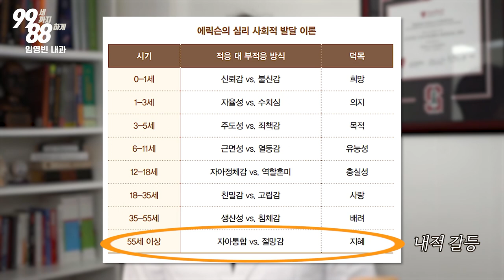50대 이후 인생의 의미, 마음 가짐 + 북 이벤트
책 출간 이벤트
이벤트 기간: 2023년 3월 26일 ~ 2023년 4월 26일
※ 배송문제로 인해 한국 또는 미국에 거주하는 분들만 참여하실 수 있습니다.

[신간안내]   『미국 상위 1% 부자들의 7가지 건강 습관』
📌 비결1: 내 근육 사용법을 안다.
📌 비결2: 내 마음 사용법을 안다.
📌 비결3: 내 약 복용법을 안다.
📌 비결4: 내 두뇌 사용법을 안다.
📌 비결5: 나만의 건강검진 스케줄을 안다.
📌 비결6: 병원 사용법을 안다.
📌 비결7: 삶의 마지막을 준비한다.

※ 저자 수익 전액을 비영리 기관에 기부할 예정입니다. 많은 관심 부탁드립니다. ※

(2023년 4월 15일까지 유효하며, 계정당 1회 사용 가능합니다)

1. 임영빈 내과 (엘에이 오피스)

2. 임영빈 내과 (가디나 오피스)